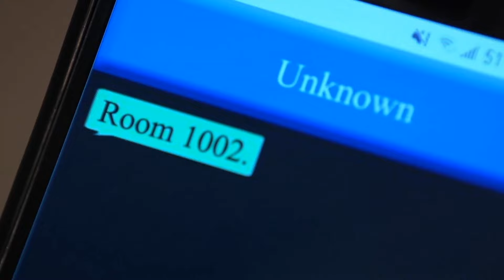dex 1/12/24 part 2